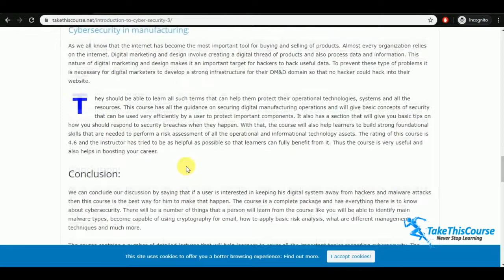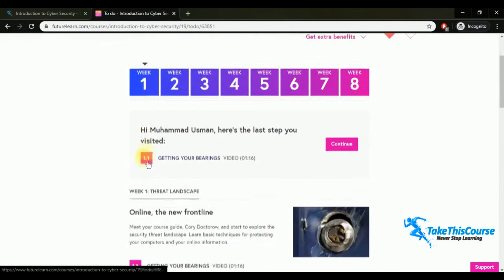How To Take Free Course on FutureLearn | TakeThisCourse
If you planning to advance your career or pursue some interest, you can take Free Online University Courses from world’s top universities using Future Learn platform and improve your skills. Future Learn through partnership with top universities and organizations, provides free online courses in various categories including Science, Programming & development, Engineering & Mathematics, Business & Management and many more.